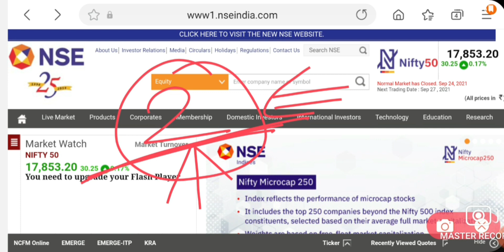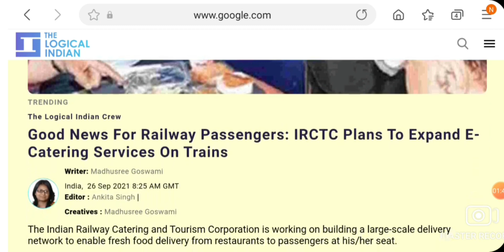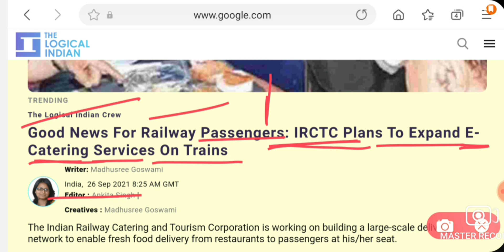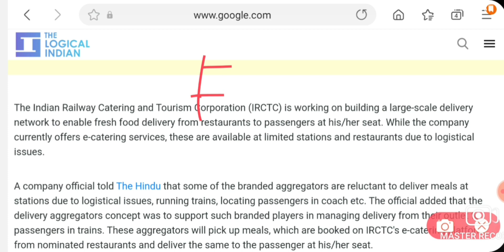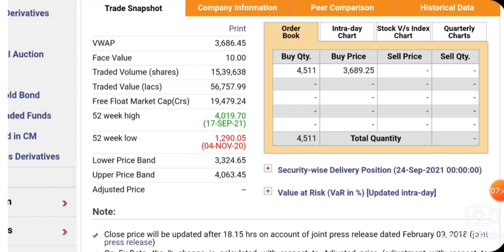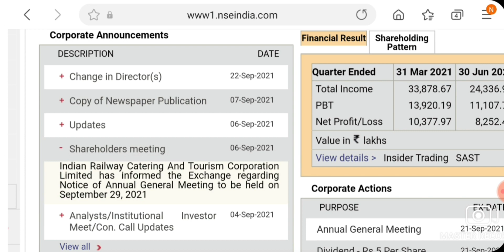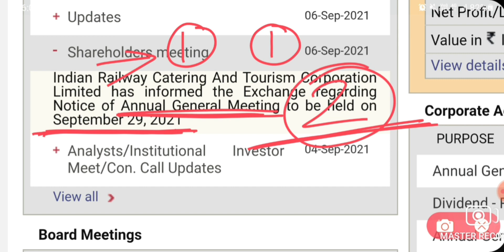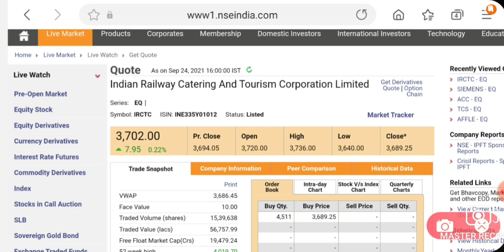IRCTC SHARE TODAY NEWS | IRCTC SHARE SPLIT NEWS | IRCTC SHARE MERGER NEWS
irctc share crash Reasons,
irctc share tomorrow level,
irctc share tomorrow prediction,
irctc share today q1 results update,